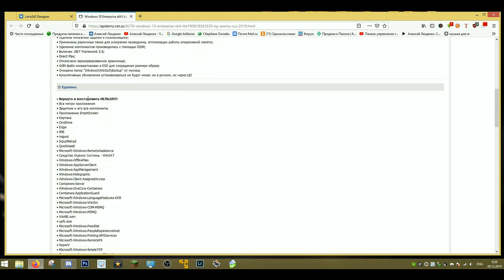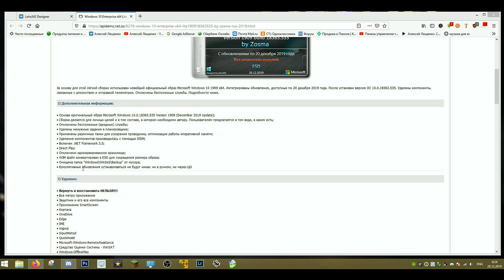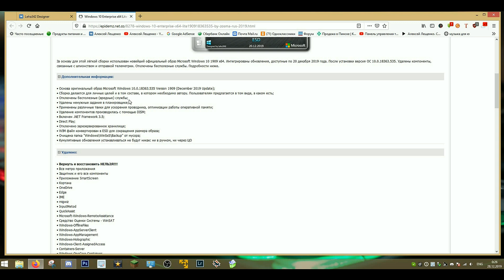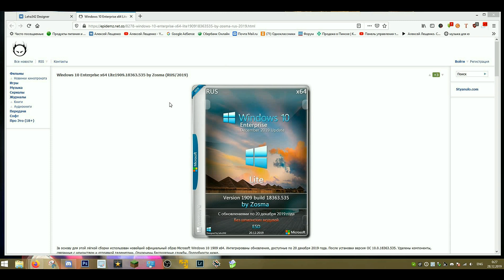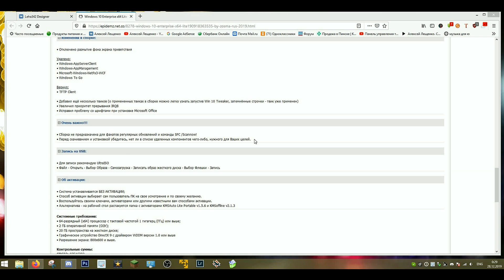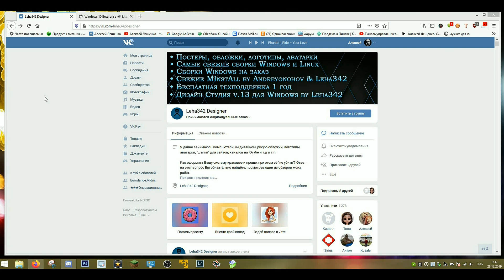Описание сборки Zosma,наглый дизайнер (ад говносборок)